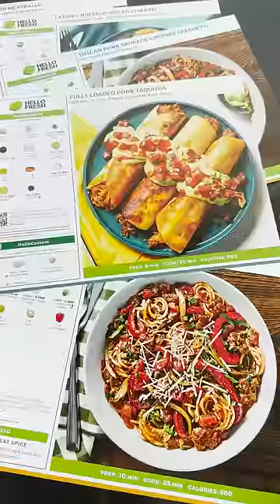I Scammed this Sponsor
im sorry please spare me and stop delivering food to my house